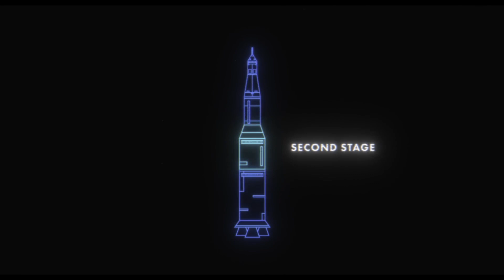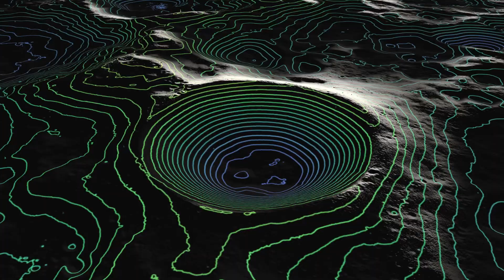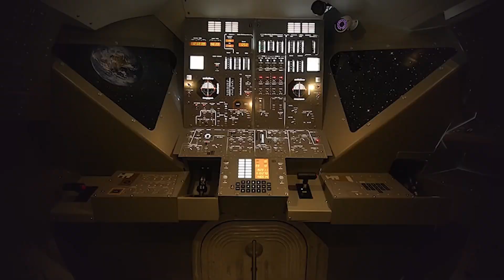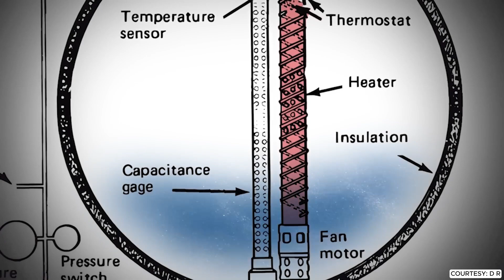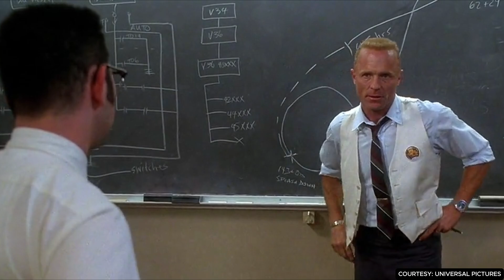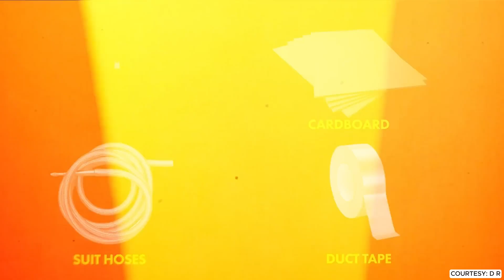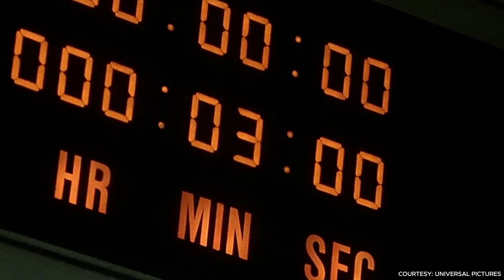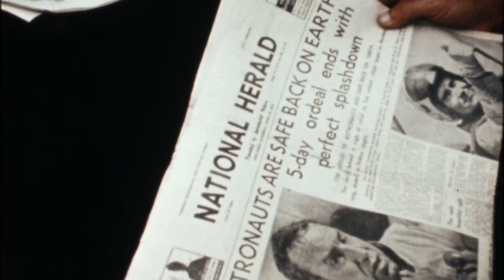400,000 km From Earth — The Apollo 13 Survival Miracle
Apollo 13 was meant to be a routine lunar mission—until a sudden explosion turned it into a fight for survival. Discover the untold story of how NASA’s crew faced disaster in deep space and pulled off one of history’s most incredible space rescues.